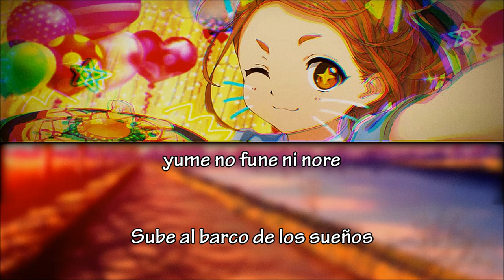22/7『Yume no Fune』Miyako Kono【Lyrics+EspSub】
Nota: Por favor no tomen ninguna de mis traducciones sin permiso, gracias uwu.
Best girl
La adoro un montón